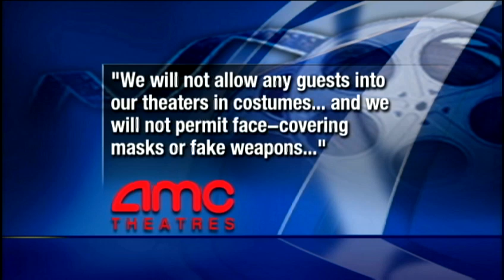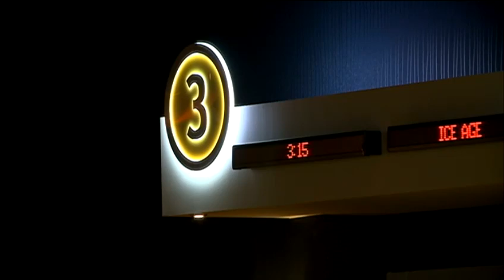Local theaters review security measures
A deadly movie theater shooting in Colorado has theaters in the metro reviewing security measures.